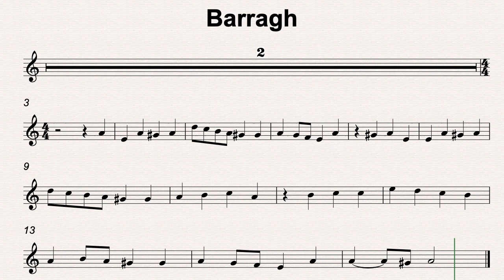A Min 44 Barragh 110bmp